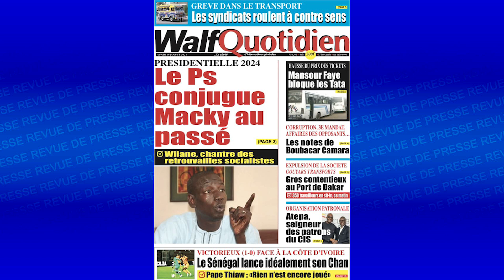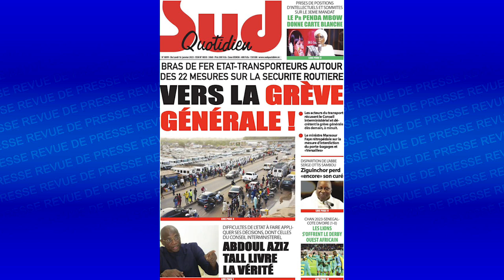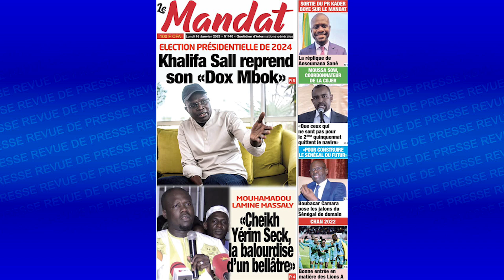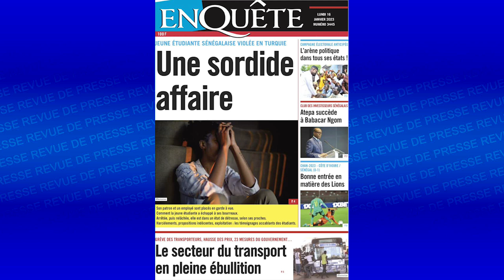La revue de presse Fr lue et parcourue par Rahmatoulaye Sarr